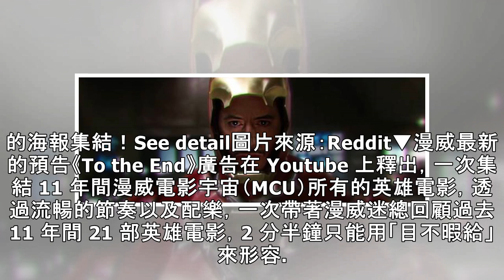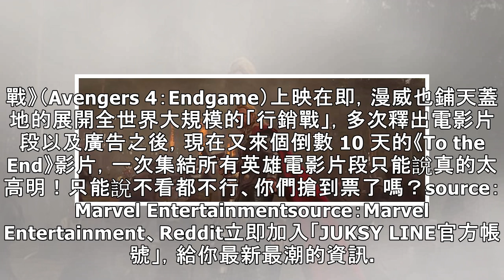《復仇者 4》倒數 10 天！漫威釋出最新預告：集結「所有超級英雄」2 分半帶你重回感動！